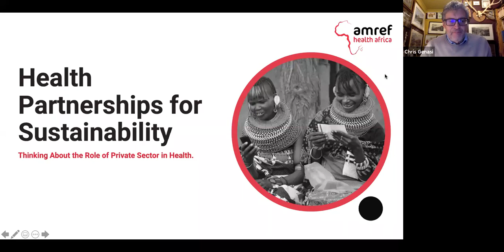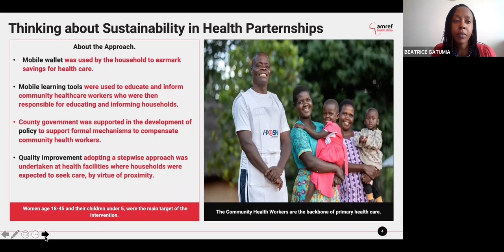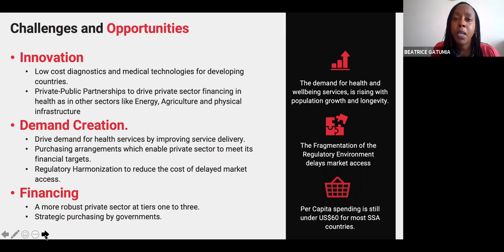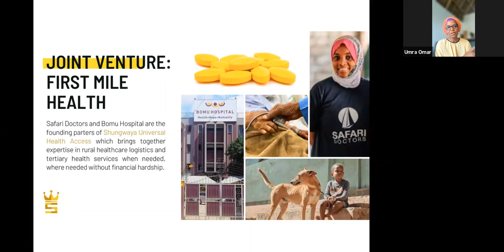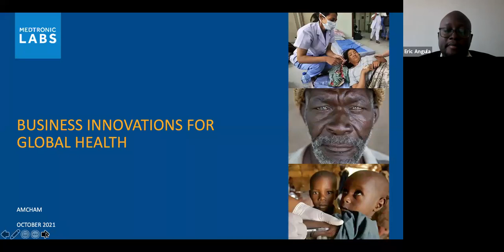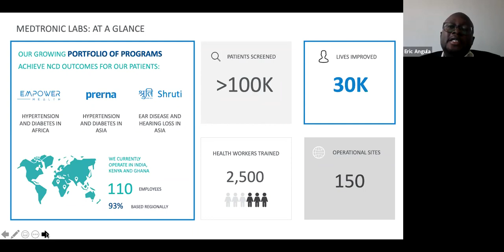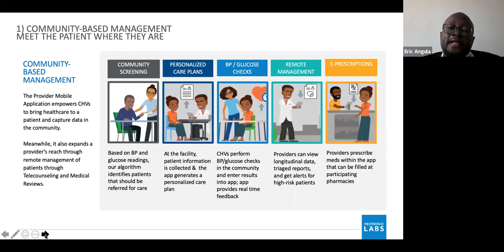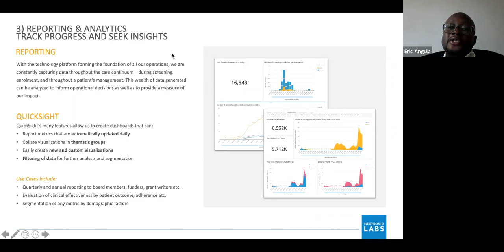AmCham Force for Good Initiative - Health and Wellbeing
Maxwell Okello, CEO, AmCham
Chris Genasi, Chairman,  Hudson Sandler Africa
Dr. Beatrice Gatumia, Clinical Business Lead, Amref Health Africa
Umra Omar, Founder, Safari Doctors
Eric Angula, Head of Strategy & Partnerships, Medtronic Labs
Rebecca Gudgeon, Partner, Hudson Sandler